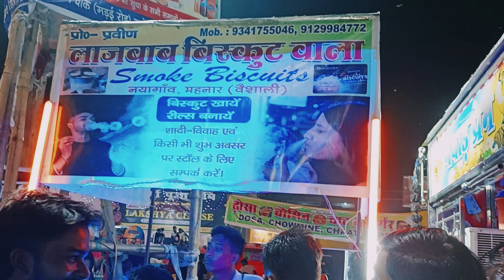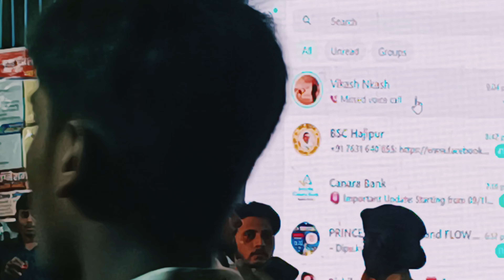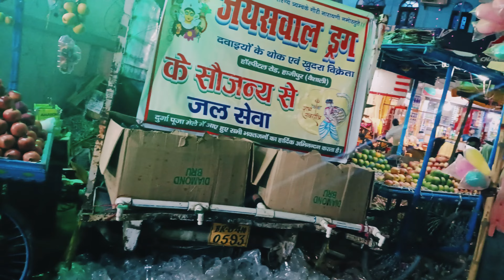हाजीपुर (वैशाली) के मेला में हुआ भीड़ 😲 / दुर्गा पूजा 2024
हाजीपुर के मेला में हुआ भीड़ में😲 / दुर्गा पूजा 2024

Your quote:-
durga mela 2024
durga mela 2024 mein kab hai
durga puja 2024 mein kab hai
durga puja ka gana
durga puja song bengali
urga puja 2024 pandal
durga puja 2024 mumbai
durga puja 2024 time table
durga puja 2024 kolkata pandal